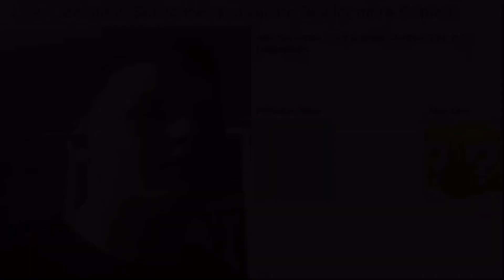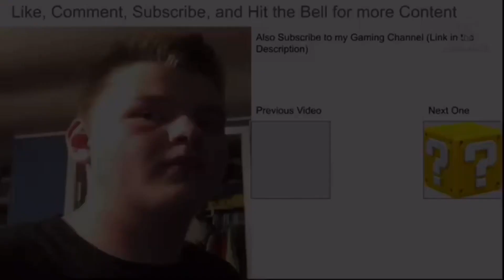Mack’s Amazing World of Plush Season 3 Episode 6 Preview